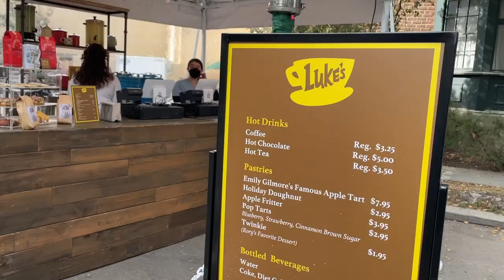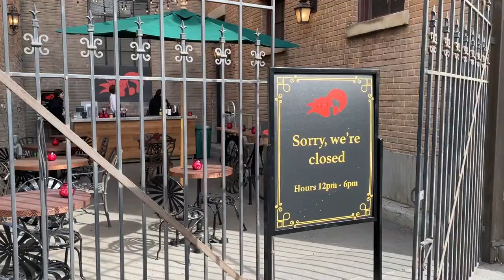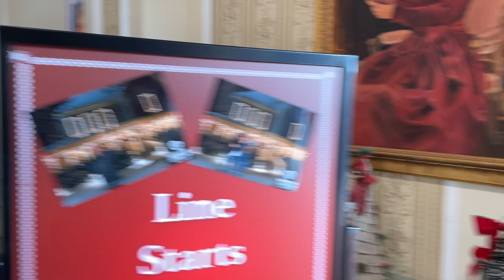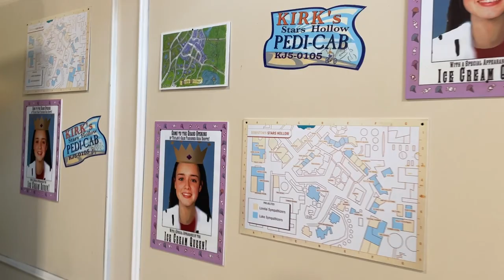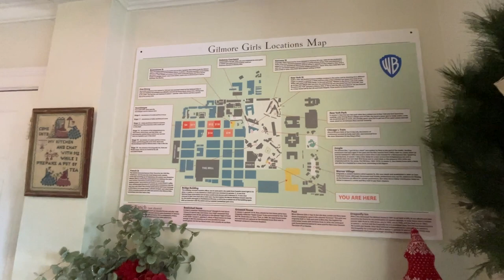Gilmore Girls Christmas In Stars Hollow!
I LOVE this event! Every day is a great day to be in Stars Hollow :)

ABOUT ME:
Hi! My name is Lizzy - born and raised in Texas, but currently living in LA! I like to document my everyday life, my friends, and events I attend. Mostly I make videos about Disney, Harry Potter, Broadway musicals, theme parks and Dr Pepper. If you like all things nerdy, then we will definitely be friends.